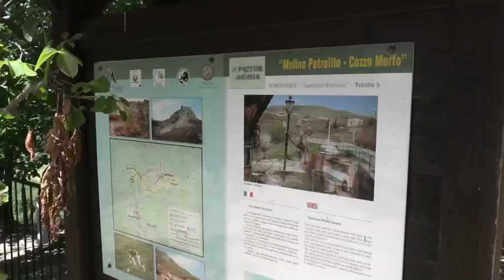I comuni delle Madonie fanno rete per promuovere il loro patrimonio artistico e culturale